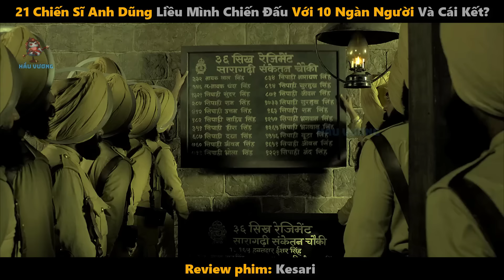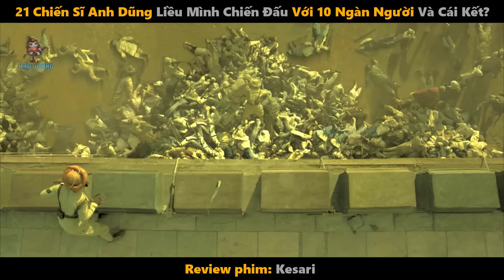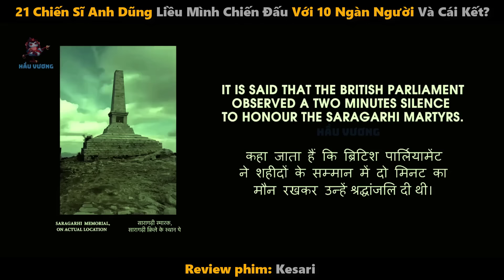21 Người Lính Ấn ĐỘ Chiến Đấu Với 10 NGÀN Người Afghnistan || review phim: Thần Chiến Kesari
review phim: Chiến Thần Kesari
tóm tắt phim: là 1 câu chuyện có thật về đề tài lịch sử Ấn Độ, là 1 bộ phim dựa theo câu chuyện về 21 người lính ấn độ anh dũng đẹp trai khoai  to hết sẩy con nhà bà 7 chiến đấu chống lại 20 Ngàn Người Afghnistan để giữ chọn vẹn pháp đài Kesari. liệu 21 người lính ấn độ đó có thể giành chiến thắng qua đợt tấn công như vũ bão của người Afghnistan  được hay không. hãy cùng với mình xem qua hết bộ phim này nhé.
đánh giá phim 9/10đ
review